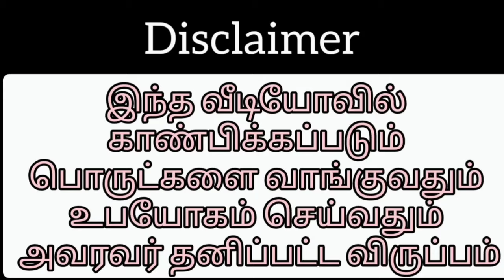Slate Pencil Brokens and Mini Triangle Packing Video 😍😍😍!!!